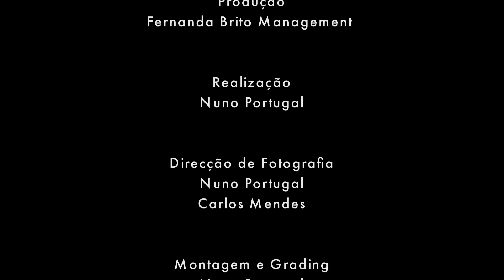Romana Foi Deus HD (Video Oficial)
Foi Deus é o primeiro video clip do novo disco a ser lançado a 13 de fevereiro de 2015.
-Produção
Fernanda Brito
-Realização
Nuno Portugal
-Director de Fotografia
Nuno Portugal
Carlos Mendes
-Pianista
Jaime Oliveira
-Maquiagem
Tania Martins
-Cabelos
Tareca Dias de Almeida
-Filmado em Lisboa no Auditório de Escola de Musica do Conservatório Nacional
2014